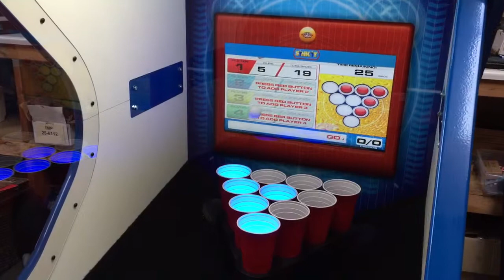Sinkit arcade game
New game for all ages.